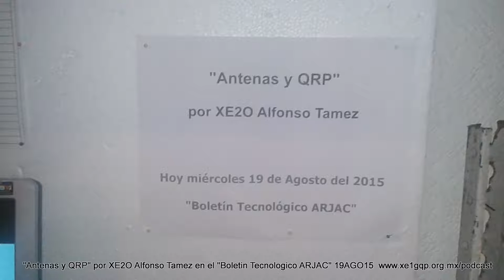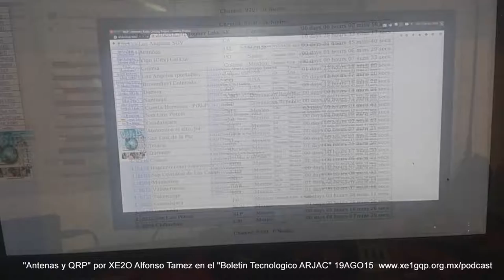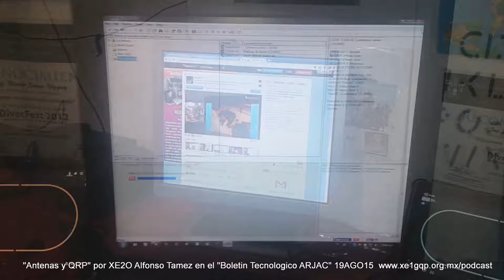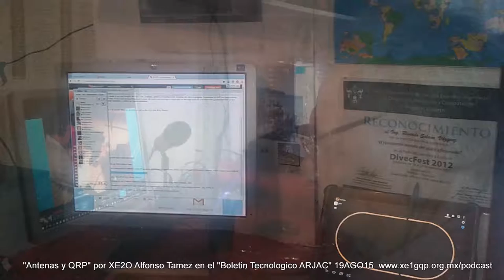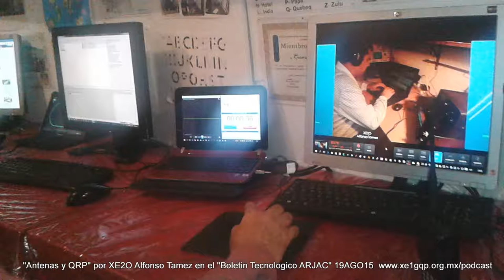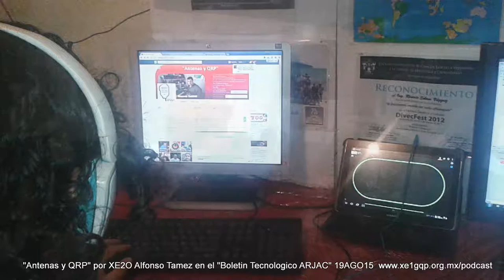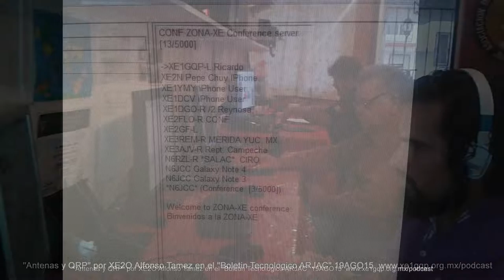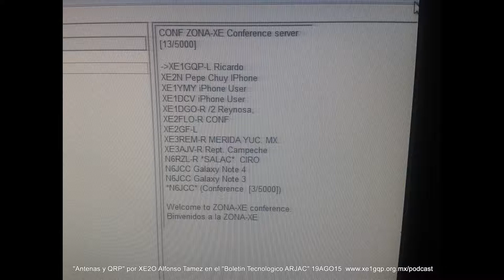"Antenas y QRP" por XE2O Alfonso Tamez (Podcast con fotos)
"Antenas y QRP" por XE2O Alfonso Tamez en el "Boletín Tecnológico ARJAC" 19AGO15